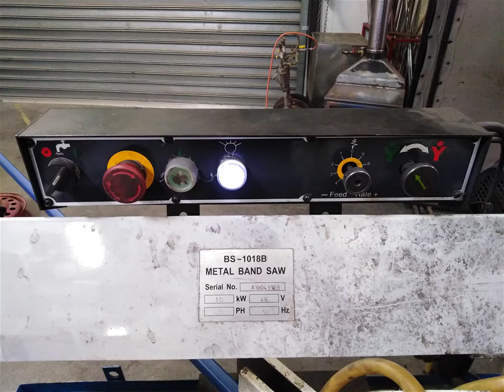How to Set Up and Use the Bandsaw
A demonstration video on how to Set Up and Use the Bandsaw in the ARA Institute Welding and Fabrication workshop